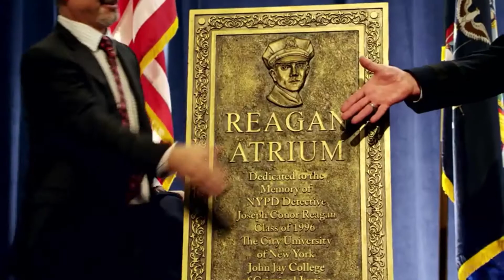1x15 ~ Joe's Dedication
There is no family dinner for this episode!

So excited to be a part of Team Jamko as our favorite partners (now on and off the job!) embark on this next chapter of their lives heading into Season 9 of Blue Bloods!

The support of Team Jamko is astounding and very much appreciated!

You can also follow my Jamko accounts on other social media platforms!

I'm also in the midst of writing and drafting a few Jamko stories! You can find my original ("The Greatest Risk is Not Taking One")